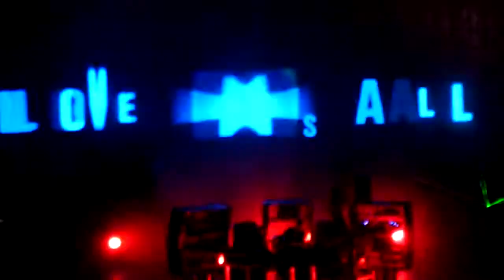THE CHEMICAL BROTHERS "Love Is All" Ending @ Hollywood Bowl (HD)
The brothers just finishing up their last song and it was time for goodbyes. Unfortunately no encore. Thank you Chemical Brothers for putting on an amazing and fun show! It was my first time seeing you guys and hopefully not my last.